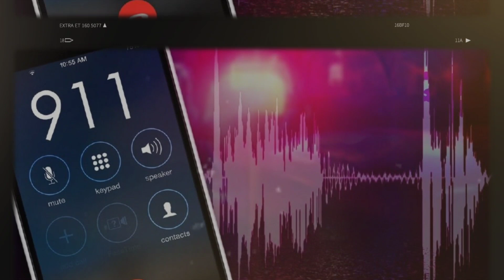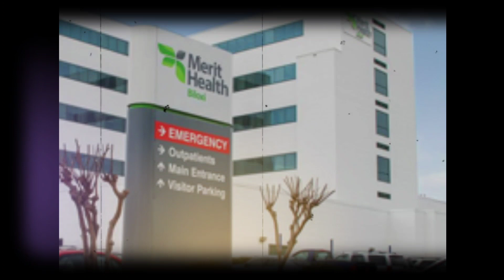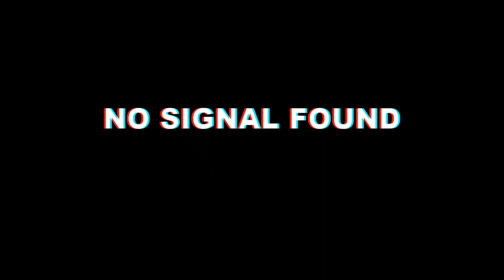Failed Lick In Biloxi MS Leaves A Teen Gone And 5 Others Facing Capital Hit Charges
On This episode of Hood Tales I will take it to Biloxi Mississippi to discuss a case involving 5 teens and a failed plot For Some Fast Money. it ended in 1 young lady gone and the other 5 facing Capital hit charges in Mississippi.